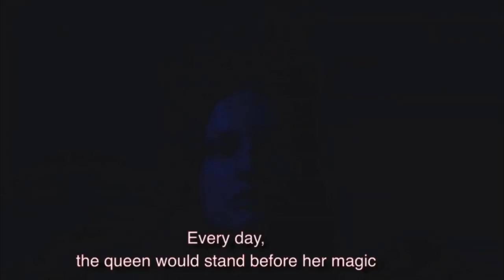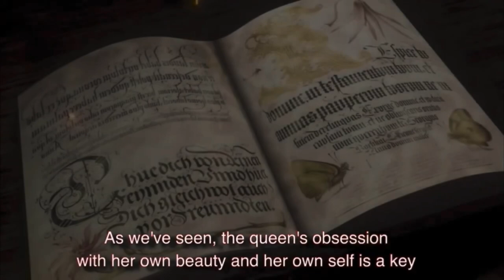Evil Queen - The Story Before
The villain's journey is not just a narrative trope, but a reflection of the human condition, the struggles, and the potentials that we all face. By understanding the psychological, philosophical, and artistic aspects of this journey, we can gain a deeper insight into ourselves, our society, and our culture. We can also appreciate the creativity, the complexity, and the diversity of the human imagination, which allows us to explore and express our deepest fears, desires, and aspirations.

Thank you for joining me on this journey, and I hope you enjoyed this exploration of the villain's path.

Title: The Villain's Journey: Exploring the Psychology, Philosophy, and Art of Evil

Description: Join us on a journey to explore the dark side of the hero's journey, the path of the villain. We will delve into the psychological problems of the ego, the destruction of the human religion, and the wisdom of philosophy, from ancient times to modern days. We will use insights from acting methods and their practitioners to analyze the complex and fascinating characters of some of the most memorable villains in literature, film, and music. We will also ask the rhetorical question, "Why?" to challenge our assumptions about morality and complexity. Don't miss this opportunity to gain a deeper insight into yourself, your society, and your culture. Hashtags: villainsjourney psychologyofevil philosophyofmorality actingmethods TomTom'STUDIO. Emoji: 🦹‍♂️💭🎭🤔. Tag: TomTom'STUDIO.